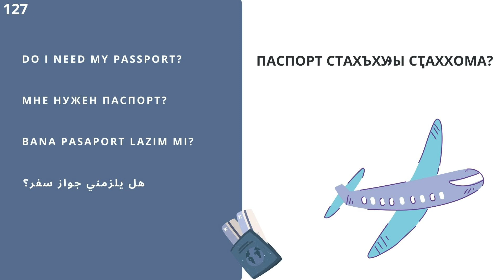№127 Говоримнаабхазском Говоримнаабазинском